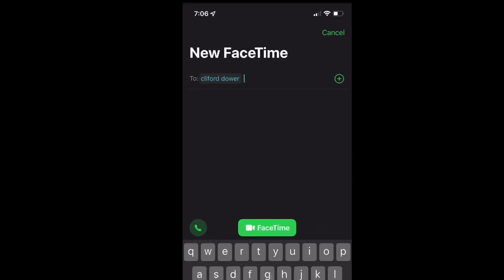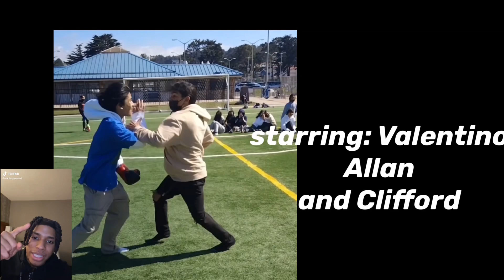PSA: BE OUTSIDE BE ALIVE!!! (for school)